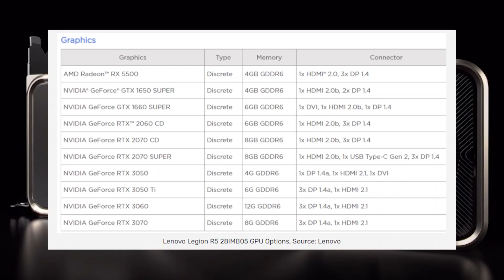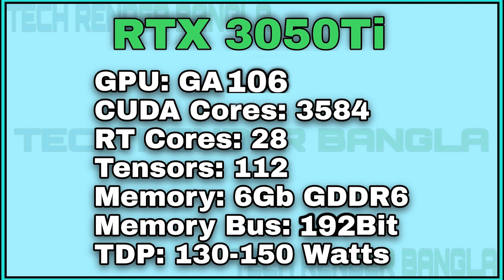RTX 3050 Ti & RTX 3050 Coming Soon | Prices | Release Date | Low End 3000 Series